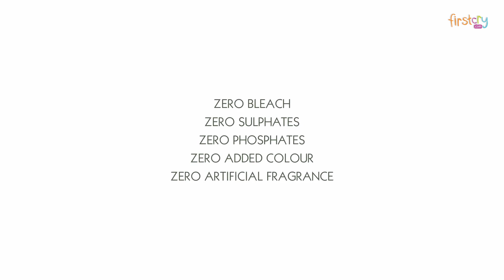PureCult Toilet Bowl Cleaner Bottle Combo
Key Features:
Safe, non-corrosive and fume free liquid for toilet cleaning No harsh chemicals used.
Removes tough stains, limescales and kills germs.
Ylang-Ylang and Lavender essential oils work as a natural anti microbial and adds a refreshing fragrance to the bathroom
This product has ZERO sulphates, ZERO phosphates, ZERO ammonia, ZERO bleach, ZERO artificial fragrance & ZERO added colour

Product Description:
This bottle contains 500ml of high efficiency toilet cleaner and helps the product cling to the surface and aids in cleaning.

FCID:10740442